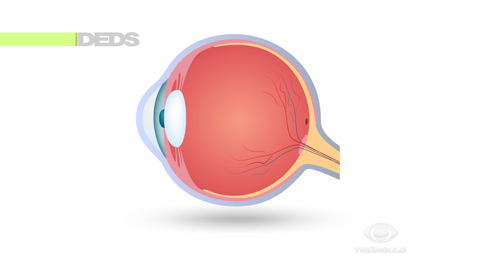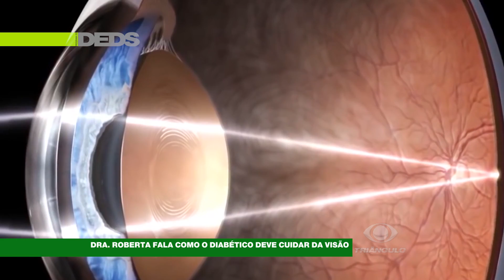SUPER DICA HCO PROGRAMA DO DEDS 95 30 07 2016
Entenda o que é e como prevenir a retinopatia diabética com a Dra. Roberta Abdulmassih.